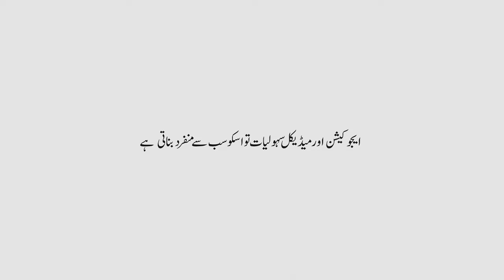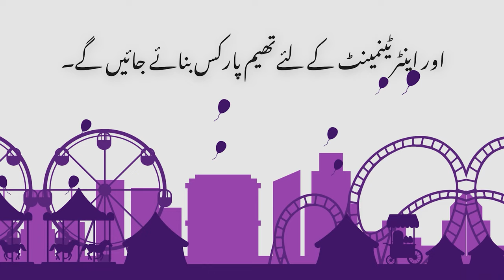Capital Smart City Islamabad | Location | Smart Features | Smart Facilities | Booking Details 2022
By incorporating advanced technology and smart features, Capital Smart City is the first 'Smart City' in Pakistan and 4th one in Asia. It is located near New Islamabad International Airport, on Lahore-Islamabad Motorway (M-2).
The Smart Features and facilities provided by Capital Smart City include the Internet of Things like a Robotic garbage system, an Internet-connected bicycle, Advanced Security alert by the internet, a Smart and modern housing plan, world-class infrastructure, a smart education system, sports clubs, etc. Book your plot in New Metro City with the help of Makaan Solutions!